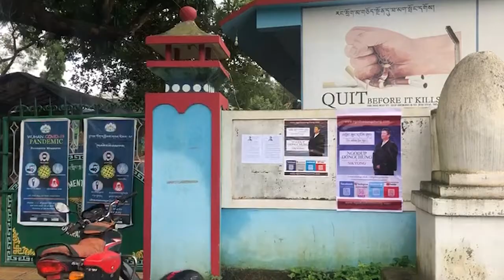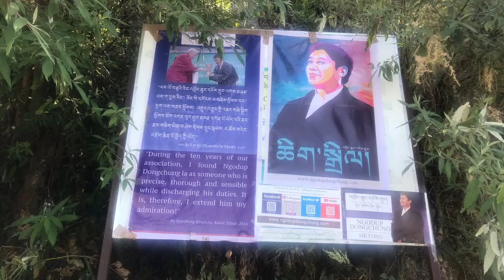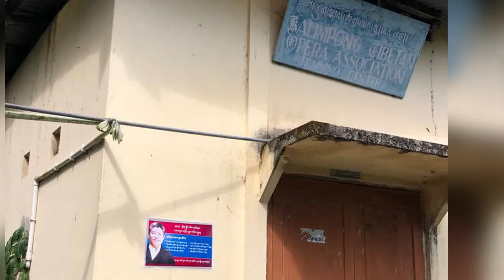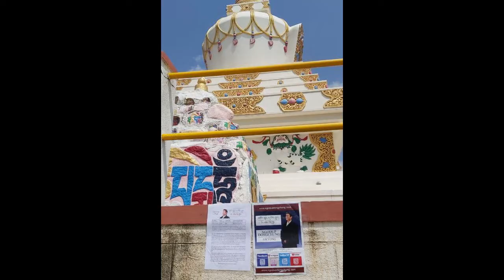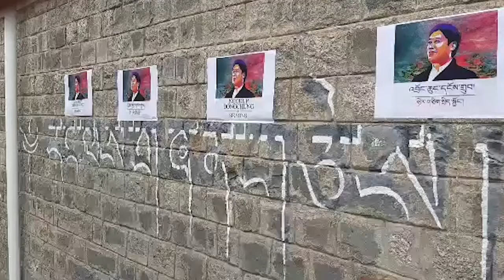Our Aspiration. Song by Tenzin Choegyal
ཧི་མ་ལ་ཡ་  བསྟན་འཛིན་ཆོས་རྒྱལ་